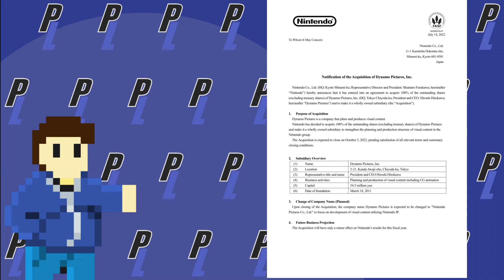The Nintendo Cinematic Universe, Nintendos Next Big Thing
In this video I talk about why I think Nintendo is making a Cinematic Universe and have gathered some evidence as to why I think this is happening, since they're making The Super Mario Bros Movie alongside Illumination it got me thinking about this topic so I decided to look further into it.